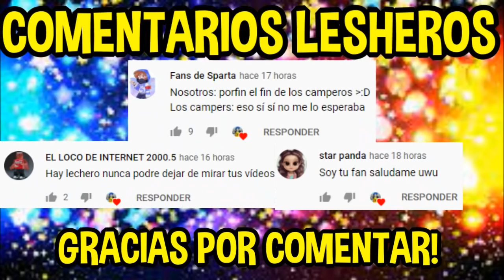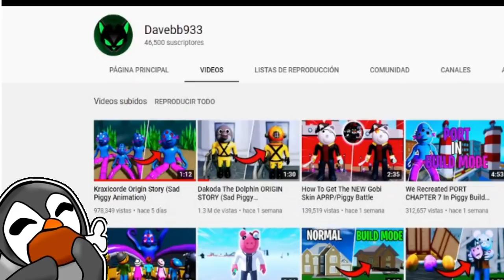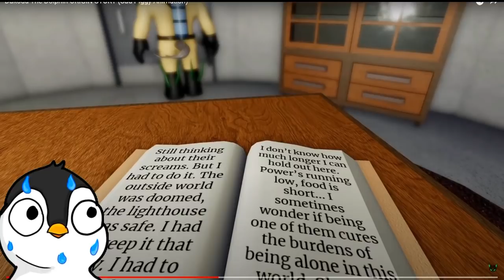El triste ORIGEN de Dakoda y Kraxicorde Piggy Book 2 capitulo 7 (reaccion) | nueva actualizacion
Hoy te enseñare el VERDADERO ORIGEN DE DAKODA y de KRAXICORDE en piggy capitulo 7 nueva actualizacion que son sinceramente las mejores SKINS DE PIGGY! esperando el capitulo 8 de Piggy book 2.
MI PERFIL DE ROBLOX SIGUEME🔥🔥🔥😏( ͡° ͜ʖ ͡°)
LINK DE MI GRUPO DE ROBLOX[̲̅$̲̅(̲̅ ͡° ͜ʖ ͡°̲̅)̲̅$̲̅] :
CANALES CHIDOS:
MUSICA: Serious Piano de Audionautix cuenta con una licencia Creative Commons Atribución 4.0.

el origen de dakoda piggy,
el origen de dakoda,
origen del kraken,
kraken piggy skin,
kraken piggy meme,
kraken piggy book 2,
piggy book 2 kraken skin,
kraken piggy chapter 7,
skin de kraken piggy,
kraken en piggy,
el kraken piggy,
kraken skin from piggy,
kraken piggy gameplay,
kraken piggy historia,
kraken piggy origin,
kraken piggy origin story,
dakoda x kraken piggy
el origen del kraken,
dakoda piggy historia,
quien es dakoda piggy,
piggy dakoda face reveal,
dakota origin story piggy,
piggy book 2 dakoda